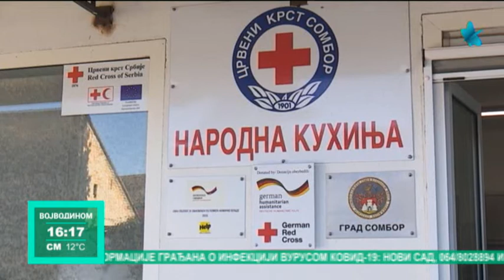Narodna kuhinja sprema 250 obroka dnevno za najugroženije Somborce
U Zapadnobačkom okrugu radi samo jedna narodna kuhinja i to u Somboru. Kako kažu u Centru za socijalni rad, jedan punkt u Crvenom krstu Sombor je dovoljan, jer se broj korisnika iz kategorije najsiromašnijih građana u protekle dve godine smanjio.